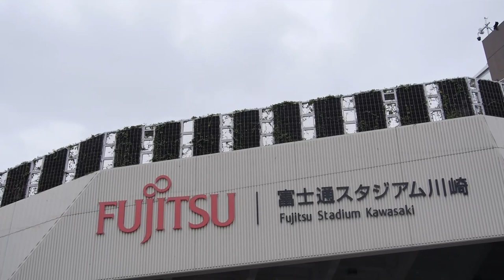RISING STAR Vol 7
月曜からアメフト✖アサヒビールシルバースター共同企画
2023 Spring Season Documentary "RISING STAR"
7月より配信開始します。
これを観れば秋シーズンをワクワクできるはず！！！
【スポンサー】
Bar EPICUREAN

【アサヒビールシルバースター】
HP

【月曜からアメフトSNS】

【映像提供】
X League